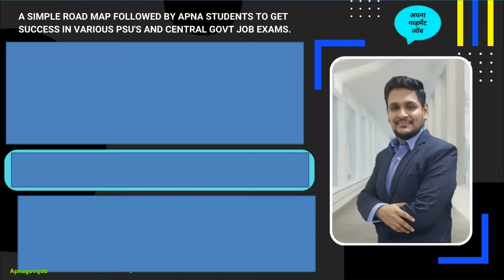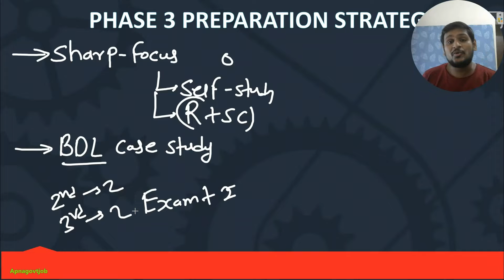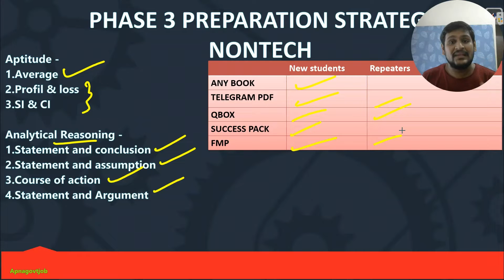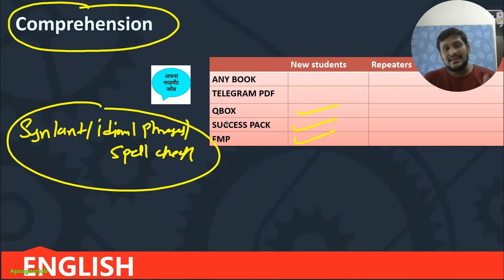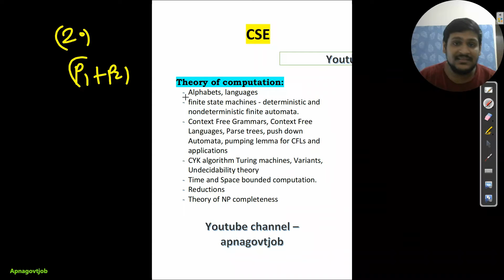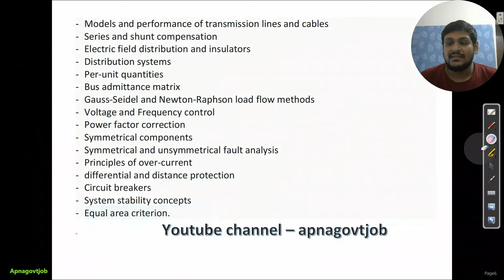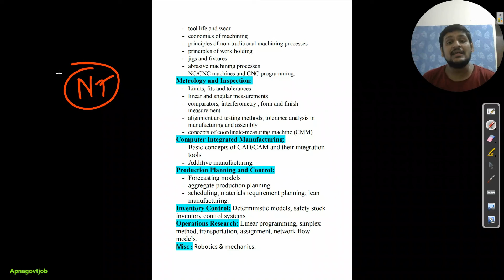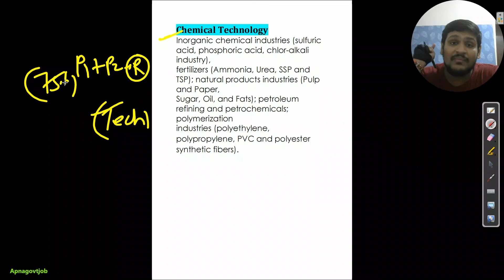BHEL ET EXAM LAST 15 DAYS PREPARATION STRATEGY (2022) | HOW TO CRACK EXAM ?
- Important Updates
                                      - Current affairs
- much more.

Timestamp -
0:00 - intro
2:12 - About last 15 days do's & don't
9:06 - NONTECH PREPARATION STRATEGY FOR ALL BRANCHES
15:24 - ABOUT TECH
15:46 - CSE PREPARATION STRATEGY
19:47 - ELECTRICAL PREPARATION STRATEGY
23:55 - MECHANICAL PREPARATION STRATEGY
26:43 - CIVIL PREPARATION STRATEGY
28:42 - CHEMICAL PREPARATION STRATEGY